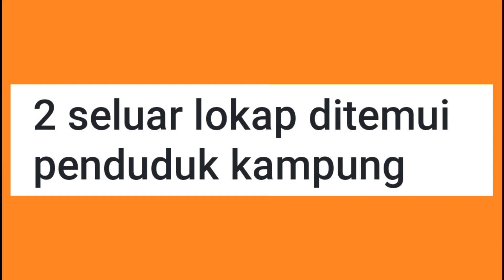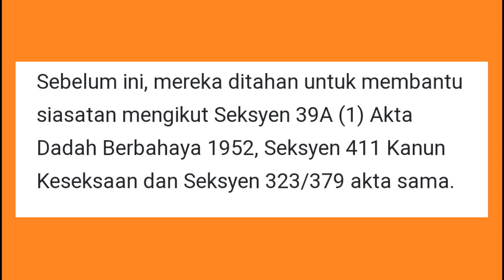Terkini! 2 seluar lokap ditemui | pesakit Covid19, lari dari tahanan.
Berita ini saya ambil dari BH Online.
Terimakasih kerana menonton.